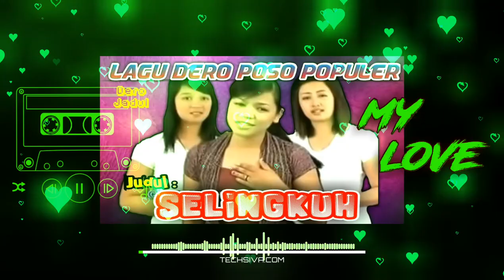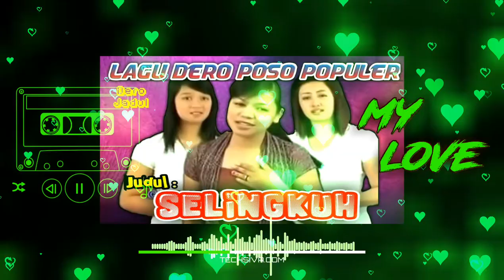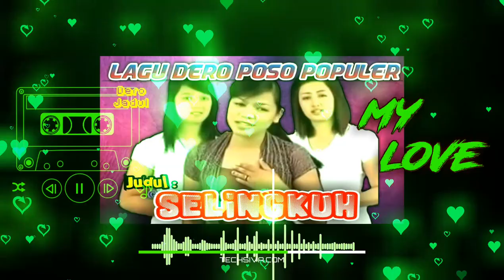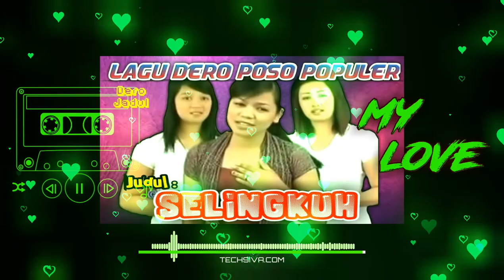DERO (spesial) - IJINKAN AKU SELINGKUH 😂😂😂 Cha-Cha Disco Tanah - Spadix 28™